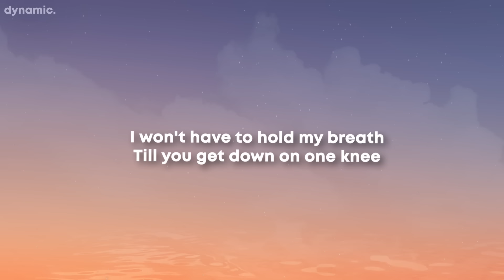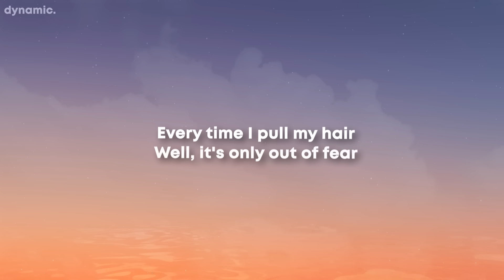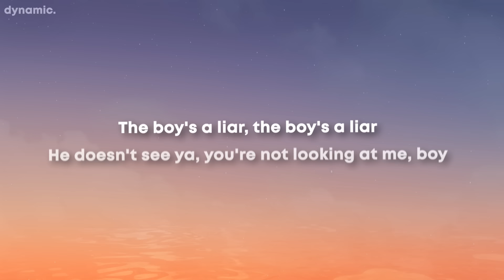PinkPantheress, Ice Spice - Boy's a Liar pt. 2 (Lyrics)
Boy's a Liar pt. 2 Lyrics